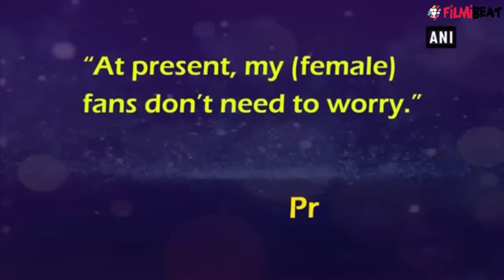Baahubali actor Prabhas REVEALS, Not Getting Married; Watch Video | FilmiBeat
After Salman Khan now people wanted to know that when will Baahubali actor Prabhas get married? Prabhas started getting numerous marriage proposals since the blockbuster success of ‘Baahubali: The Beginning and Baahubali: The Conclusion. Rumours of his link up with co actor Anushka Shetty were also going around. Once the news was also there that he is marrying a Businessman's girl. Recently he addresses all these questions and makes some big revelation. Watch the video to know about what he has to say on his marriage and future plans.